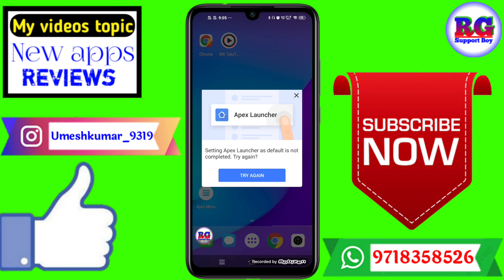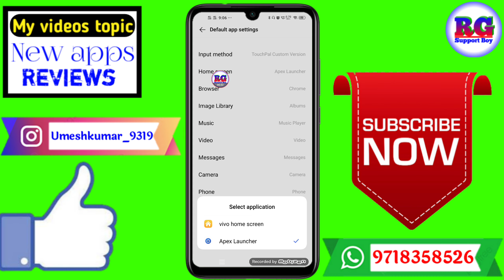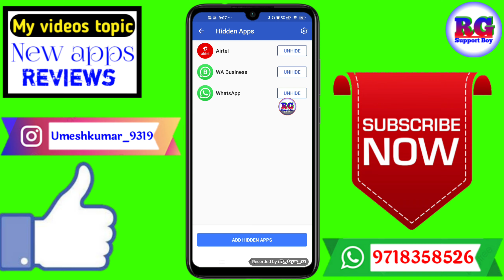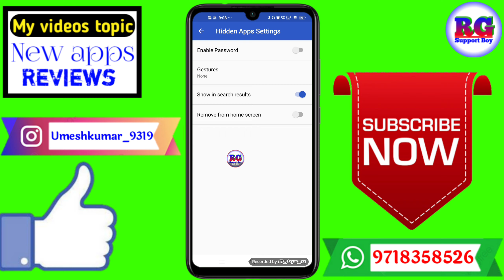vivo phone me app hide kaise kare | vivo phone me app hide kaise kare free fire | app hide in vivo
Dosto aaj ki video Main maine aap Logon Ko bataya hai ki vivo phone me app hide kaise kare | vivo phone me app hide kaise kare free fire | app hide in vivo

Your Queries- 👇
1.vivo phone me app hide kaise kare

2.vivo phone me app hide kaise kare free fire

3.app hide in vivo

4.vivo phone me app hide kaise kare best app

5.vivo phone me app hide kaise kare in Android

6.vivo phone me app hide kaise kare 2021

7.vivo phone me app hide kaise kare Mobile

8.vivo phone me app hide kaise kare in vivo

9.vivo phone me app hide kaise kare in hindi

10.vivo phone me app hide kaise kare iPhone
✔️Samsung phone me call recording kaise kare

My gadgets